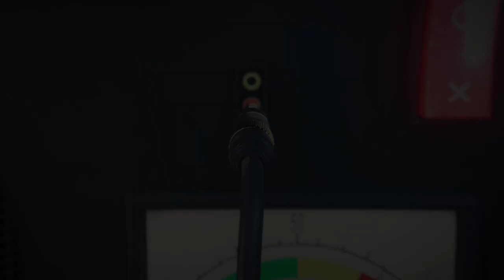Fred Hoiberg Interview & Nebraska Basketball Team Preview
0Fred Hoiberg Nebraska Basketball Team Preview! Nick gives his thoughts on the 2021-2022 Husker Basketball team and then chats with Nebraska Head Coach Fred Hoiberg.

Nick Bahe Chapters:
0:00 - Nick Bahe with Coach Hoiberg
00:18 - Coach Hoiberg's Coaching Career at Nebraska
07:28  - Projected Starting Players for Nebraska
21:10 - Coach Hoiberg's Past Basketball Career
27:14  - Was the Off-Season Beneficial for Nebraska Basketball?
29:35 - Alonzo Verge & Bryce Mcgowan's are Assets to Nebraska Cornhuskers
32:55 - Newcomers to Nebraska's Team
37:10 - Biggest Concern for the Husker Basketball Season